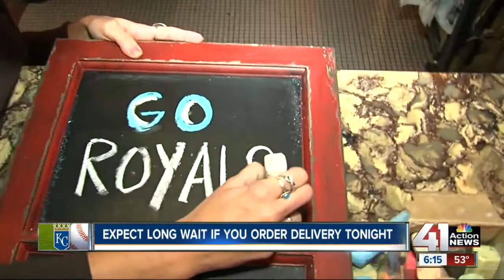Ordering delivery? Expect a wait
Andres Gutierrez heard from one pizza joint that customers who order during the game should expect some delays.